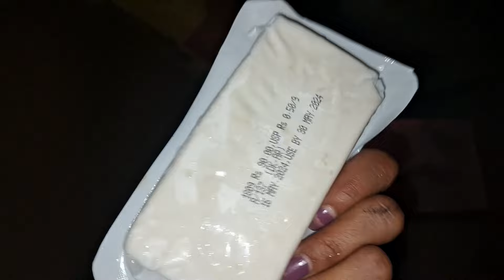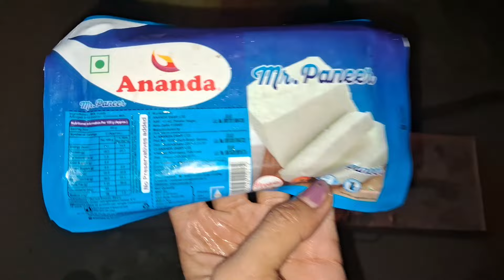काफल खाना जितना आसान है उतना ही कठिन उनको निकलना|| nidhinegivlogs